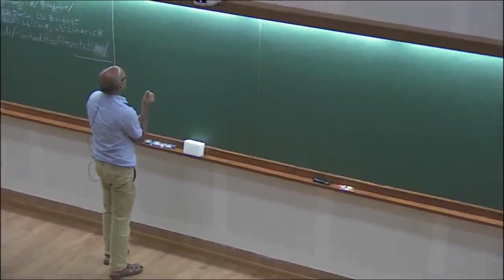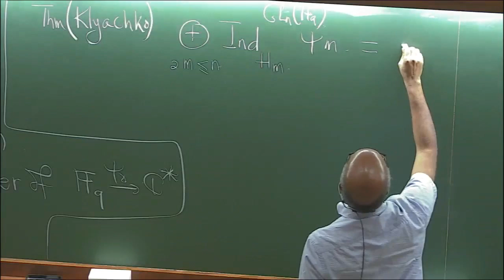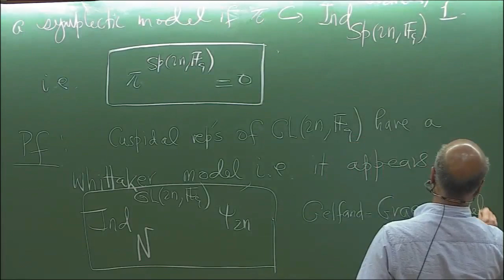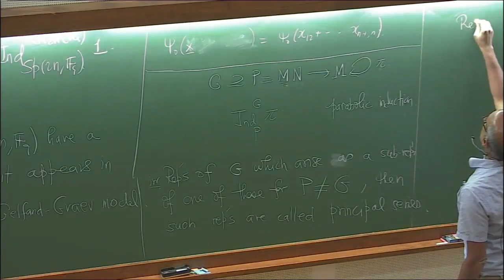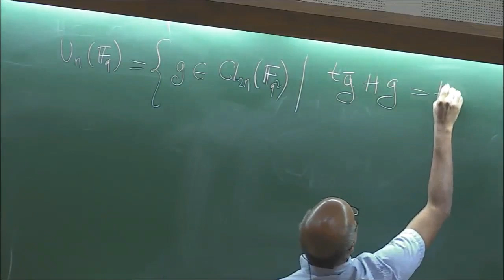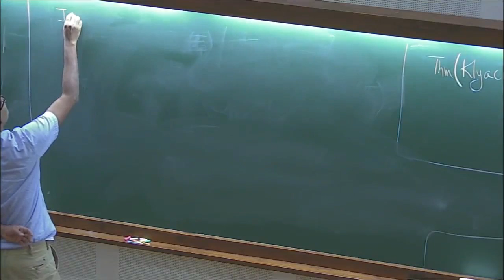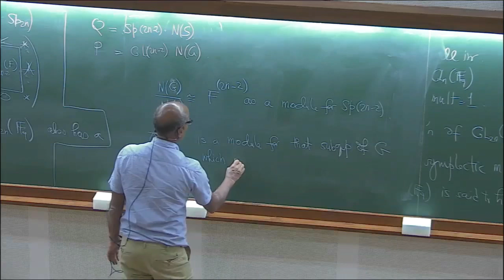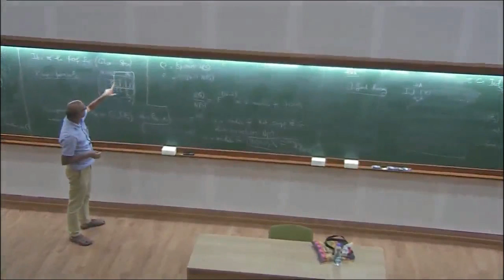Distinguished representations for classical groups by Dipendra Prasad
DATE & TIME
05 November 2016 to 14 November 2016
VENUE
Computational techniques are of great help in dealing with substantial, otherwise intractable examples, possibly leading to further structural insights and the detection of patterns in many abstract mathematical fields like finite group theory, combinatorics, homological algebra etc. Computational mathematics has recently emerged as an important area of study and has established itself as a powerful tool, aiding quick maturing of intuition about concrete mathematical structures.

The first part of this program, a 5-day instructional workshop during November 05 - 09, 2016, is an attempt to introduce computational techniques in group theory and related topics to graduate students and young researchers. This activity will consist of five mini-courses:

Computational Homological Algebra
Computational Representation Theory
Computational aspects of finite p-groups
Computer algebra system GAP
Introduction to Monster simple group and Moonshine
The plan is to have five hours of teaching, tutorials and guided practical sessions in each mini-course.

The second part of the program, a 4-day discussion meeting during November 11-14, 2016, is an attempt to explore some of the recent developments and problems of current mathematical interest in group theory and related areas. Eminent national and international mathematicians will be presenting their work on a variety of topics. It is planned to provide plenty of time for discussions among the participants. It is also planned to have poster presentations by young researchers to foster their interactions with the senior mathematicians. All the lecturers in the instructional workshop and a majority of discussion meeting speakers will be present during the entire program, providing the participants ample opportunities for interaction and collaboration.